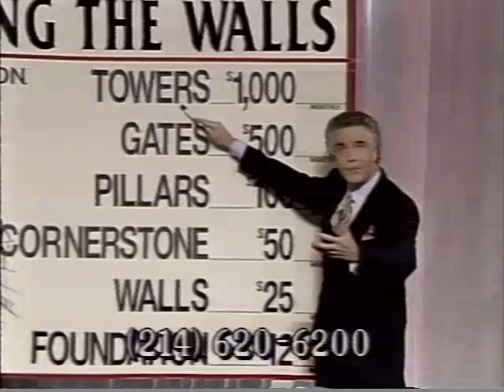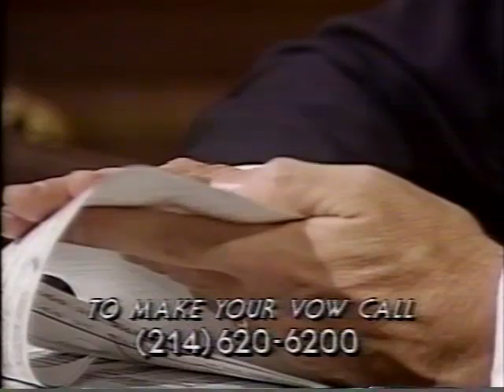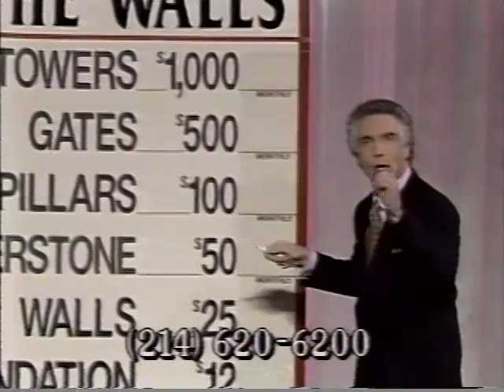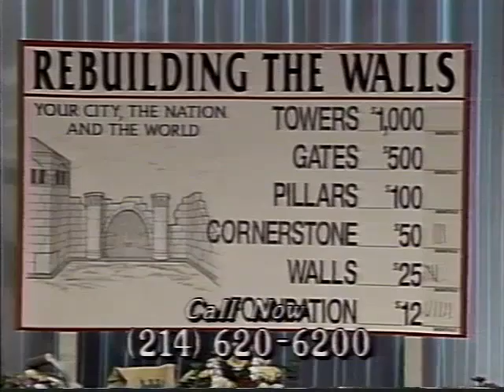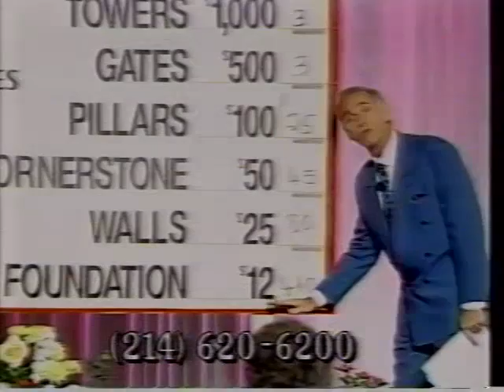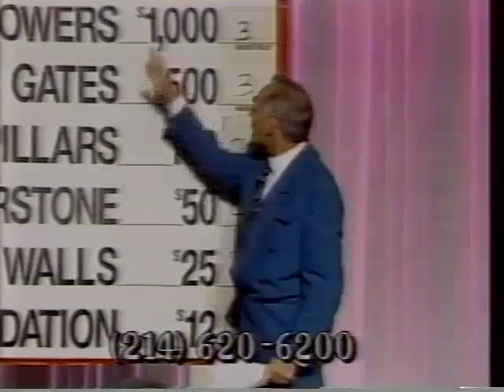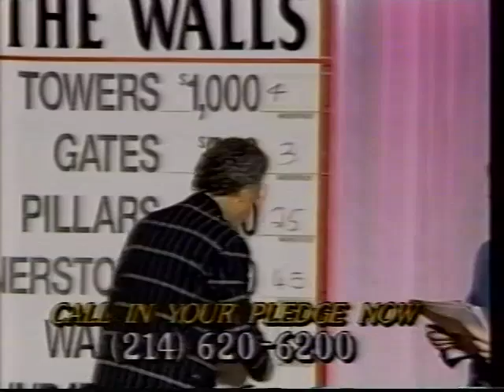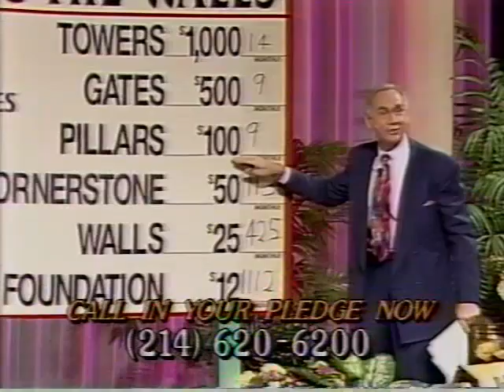Tilton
Tilton Tidbits from the 1990s.